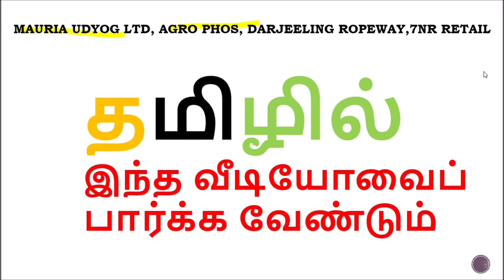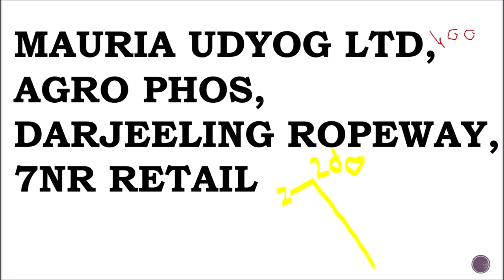தமிழில் - MAURIA UDYOG LTD/ 7NR RETAIL LTD/ AGRO PHOS / DARJEELING ROPEWAY what happened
AGRO PHOS LTD LATEST NEWS/ Lower circuit end/AGRO PHOS LTD LATEST UPDATE
7 NR RETAIL LTD LATEST UPDATE/ WE ARE THE FIRST TO BREAK THIS TRUTH
 we also covered, 7NR Retail SHARE,, Agro Phos SHARE , Mauria Udyog SHARE,
once upon a time  these shares were named as  7NR Retail MULTIBAGGER,Agro Phos MULTIBAGGER,Mauria Udyog MULTIBAGGER, but now it has lost its glory die to manupulation.

 WE ARE GIVING A COVERAGE  AND NEWS  ON THIS SHARES  7NR Retail SHARE NEWS,Agro Phos SHARE NEWS,Mauria Udyog SHARE NEWS,

AND IN A SHORT WIHILE WE WILL UPDATE
7NR Retail SHARE TARGET,
Agro Phos SHARE TARGET,
Mauria Udyog SHARE TARGET,l
AND WE WILL EXPLAIN THE REASON FOR L ower circuit share today,DISCLAIMER